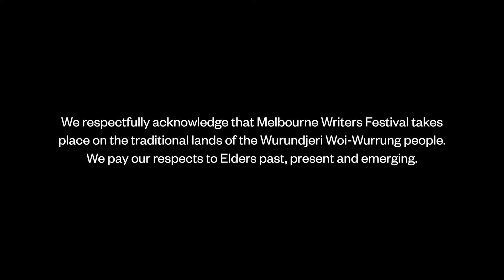Writers on Film: Sophie Cunningham on Melbourne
Melbourne Writers Festival presents a short documentary series mapping the creative lives of local authors Jennifer Down, Sophie Cunningham and Tony Birch.

Writers on Film features self-narrated tours of the neighbourhoods that informed award-winning works including Our Magic Hour, City of Trees and Ghost River, all within the UNESCO City of Literature, Melbourne.

Supported by the Besen Family Foundation and City of Yarra

Directed by Will Huxley
Music by Wall Matthews, Rumbus Merrylegs, John Lewis Grant, Marco Castelli, Scott Holmes